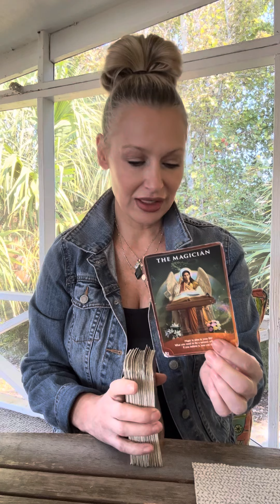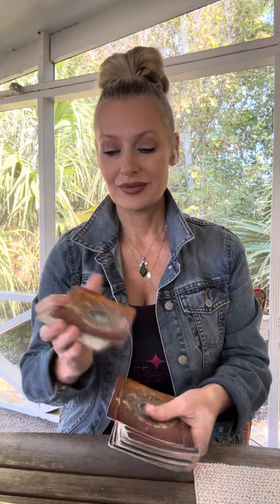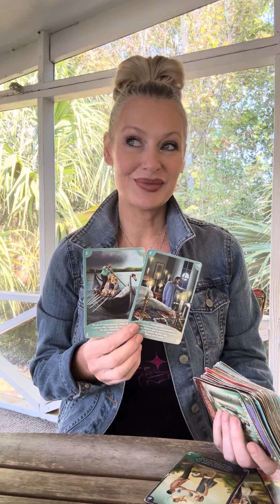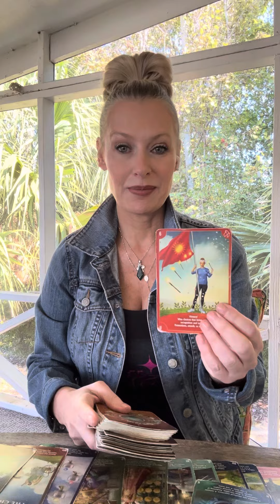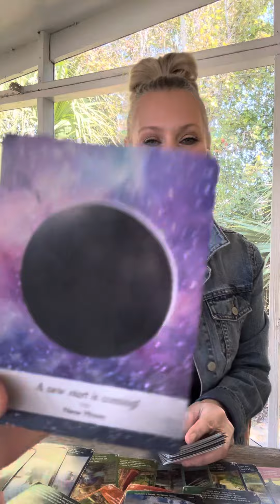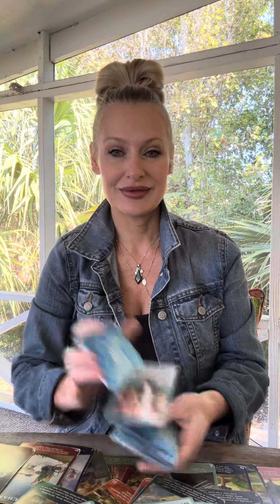11/19 Career Finance prayer & faith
To schedule a private reading:

1 subject video read $50 or video on learning to read intuitively